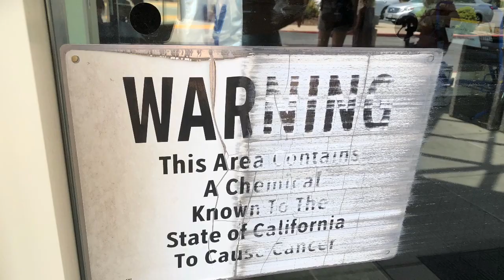Tara’s Adventure Getting A Non-Contrast MRI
PLEASE NOTE: This video was recorded in July, 2018. The purpose of this video and experiment was to see if I could indeed get an MRI without gandolinium. At the time when I recorded this my belief was that the dye was toxic and my focus was to keep my body as clean as possible.

In retrospect I believe that doing scans like this are very important and at the time of writing this (November, 2020) I have come to peace with the scans necessary to discern what my prognosis is. About nine months after this video the cancer had spread extensively through out my body. In retrospect it would have been wise of me to get the full scan to know what was going on with my body. As I mention in the video I had a lot of fear and trauma about scans that prevented me from knowing what was going on with my body.

After coming close to death and consenting to chemotherapy (see my other videos for my story), I now get scans when necessary to know my prognosis. I feel like it's important to share my current stance so this video is not misleading to others.

May you all be healthy in mind, body and spirit.

With aloha,

Tara

I was determined to get a non-contrast MRI as gadolinium the substance that is used is toxic. As I’m healing cancer naturally I’m wanting to keep my body as clean as possible. Please watch my video before going to the hospital and afterwards to hear of my adventure!